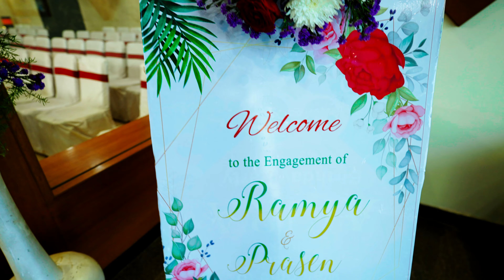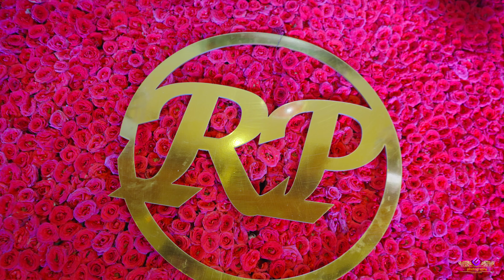Best. cinematic Engagement. teaser...!Ramya & Prasen Engagement...!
Grand Utsav Event Planners made u r days so. memorable